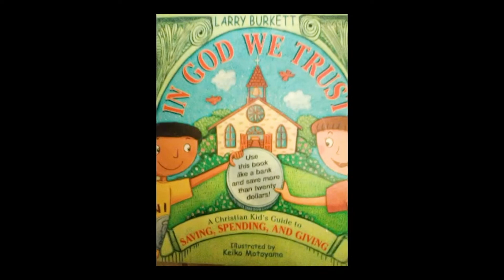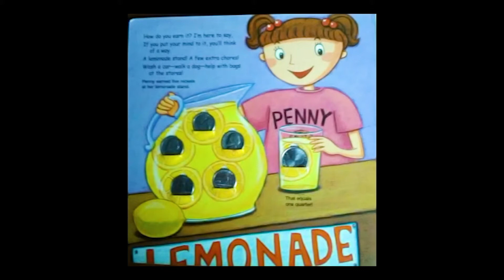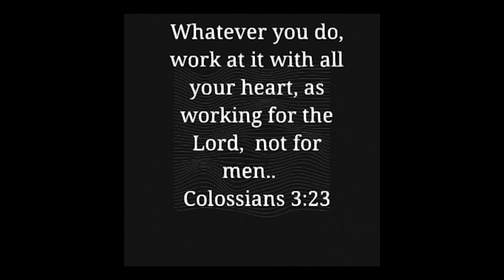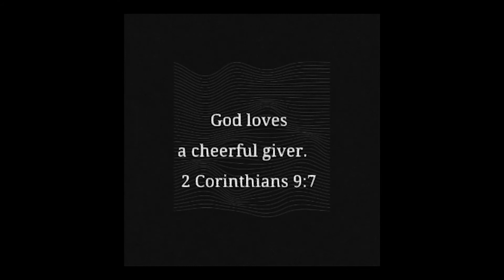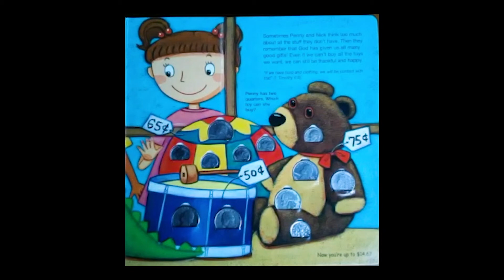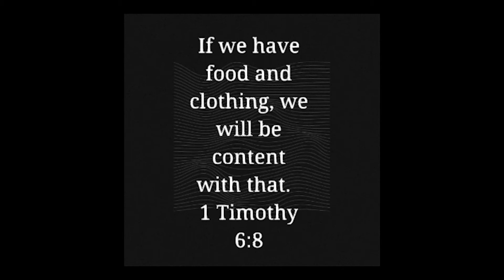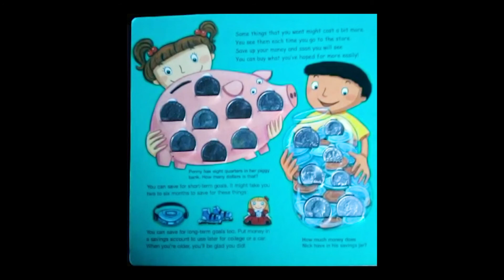CHILDREN'S STORYTIME APRIL 18, 2020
Sis. Marcy Johnson is back to share a special story with the AGAPE KID'S. Take a seat and listen. God Bless.